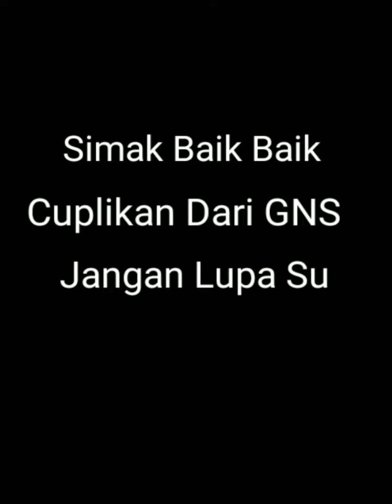Persiapan GNS Utk Melawan 10 Preman Yg $akti Mandraguna || D0130L